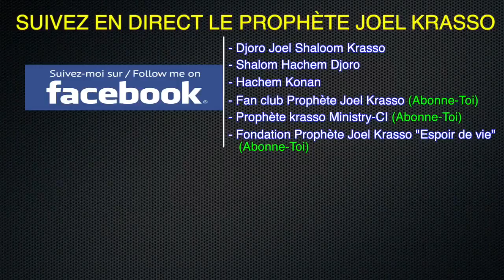Prophète Joel Krasso "Les 7 pas vers la grandeur Partie 1" DIM 17 SEPT 2017